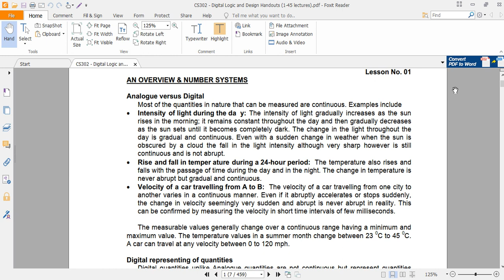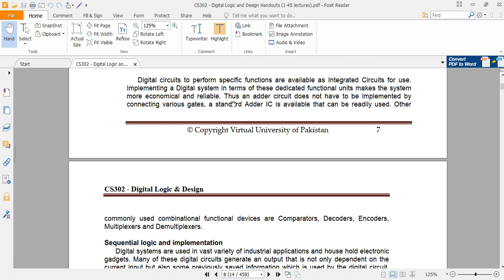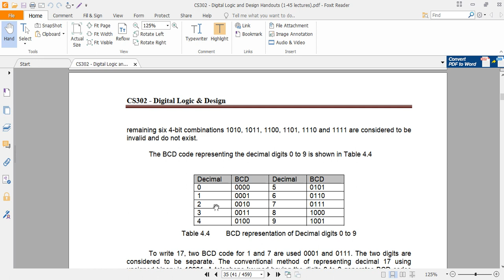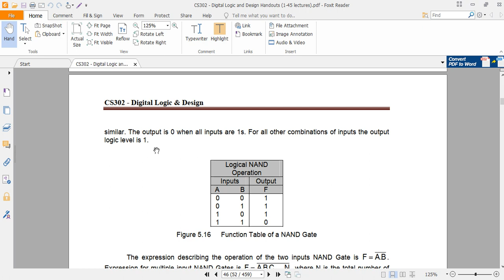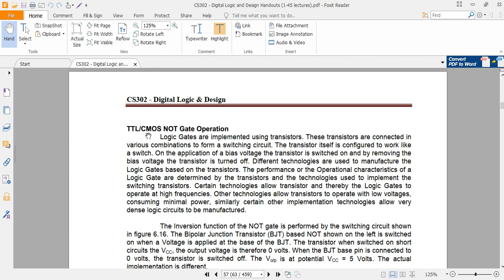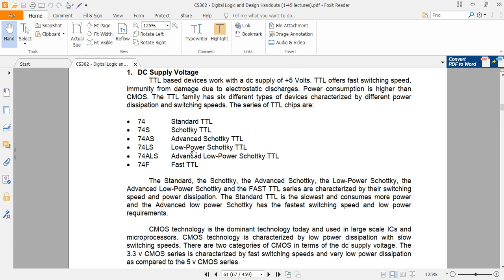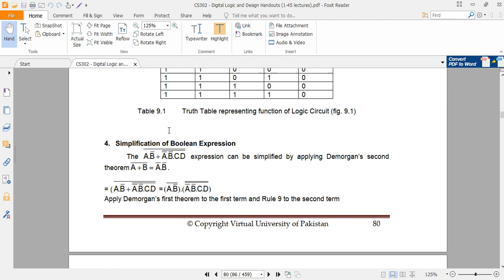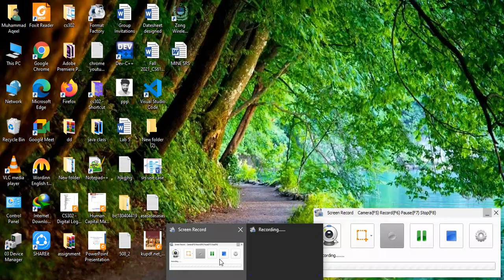overvirew of lec 1 to 12 short